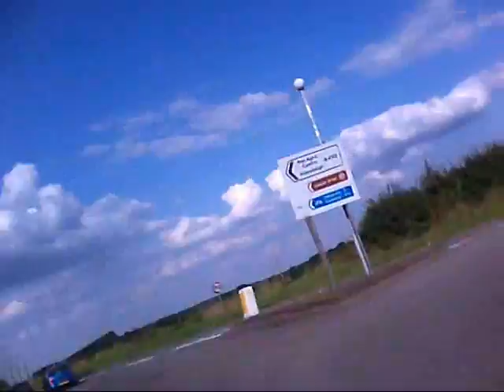on my way home from work on my suzuki tls1000 (the widow maker) through warwickshire.